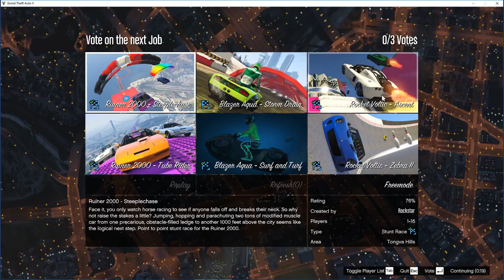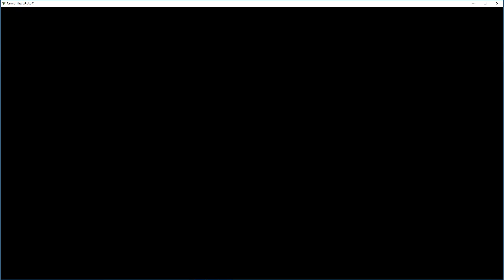Gta 5 Stunt Races (with friends) ITALIAN LOOSES HIS COOL!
Watch me and my friends race to the death on Gta five and a little crazy at the end.